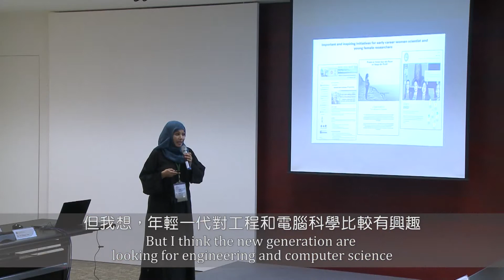2017 Gro Brundtland Week - Fathiah Zakham (Yemen)